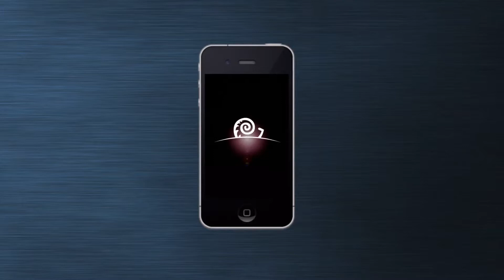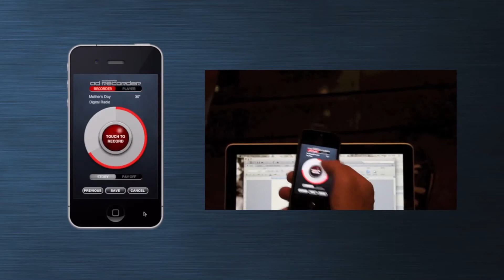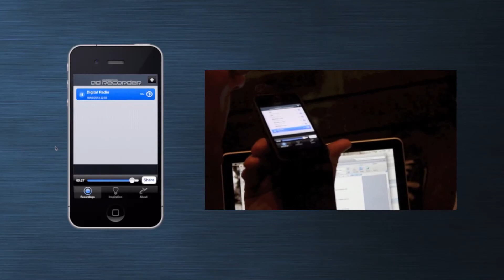The Siren Cobra EarApp Demo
Demo of the New Siren Cobra EarApp in action.

Your script will sound better than it looks.